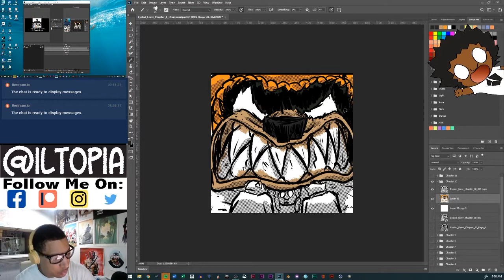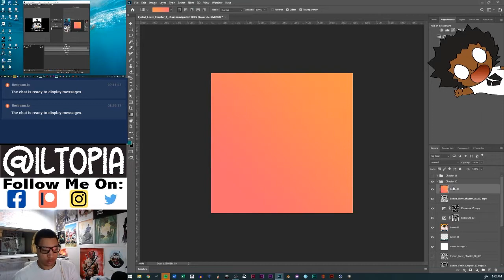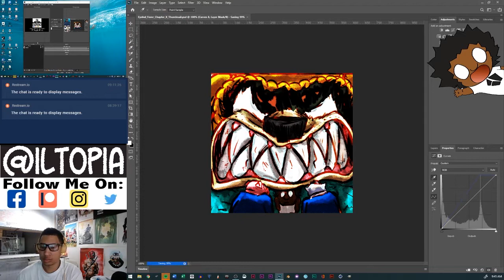Paint in Photoshop | Digital Speed Art | Eyelnd Feevr Chapter 10 Thumbnail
In this speedart video, I show the creative process of how I created the cover art thumbnail for Eyelnd Feevr Chapter 10: Getting some inspiration, sketching and drawing with pencil in photoshop, outlining and digital painting in Adobe Photoshop | Illustrator CC | Clip Studio Paint.

Used Tools 🧰
Common sketch book and pencil for Sketching ✏
Adobe Illustrator | Photoshop | Clip Studio Paint for line art and coloring 🎨
Tablet: Wacom Cintiq 21UX.

Total Time⏰
- Digital art: 0 hour and 40 minutes

Do you want to learn with me? Tutorials, Comics, tips & tricks about illustration and comic making